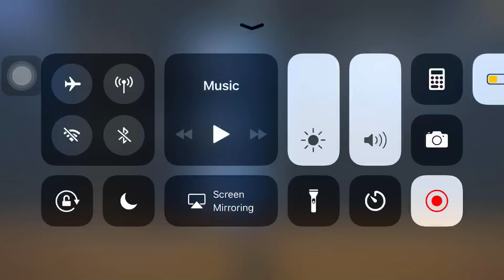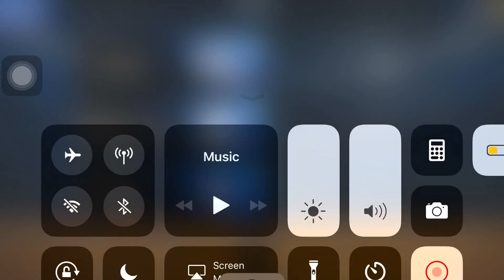Who’s that Tristan Thompson 2K16 Hamilton haha 😂 Feel Me Yeah